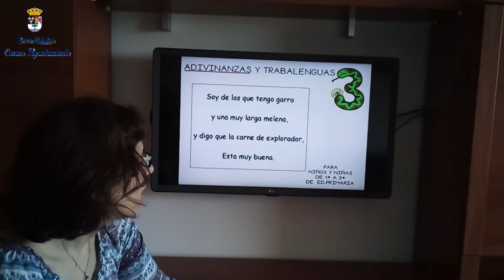FERNANTRIVIAL 1º, 2º y 3º de PRIMARIA. Retos y preguntas del día 22 de mayo.